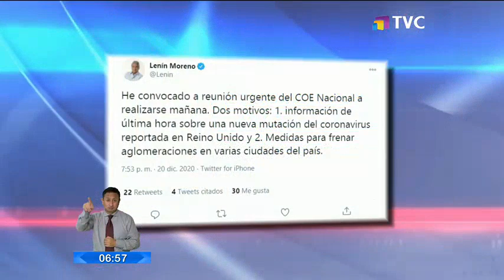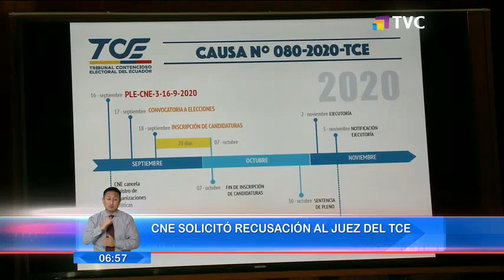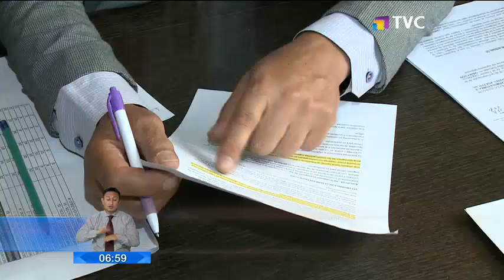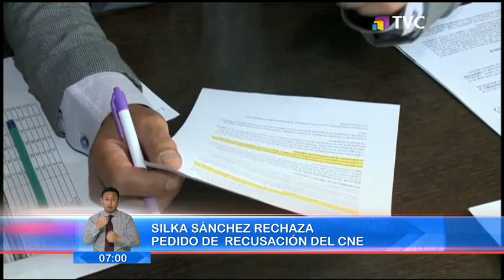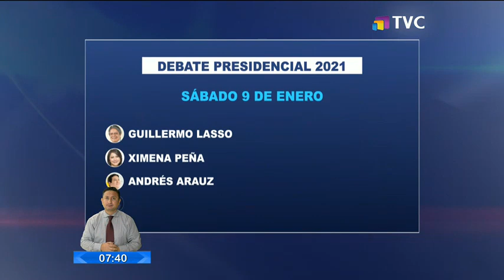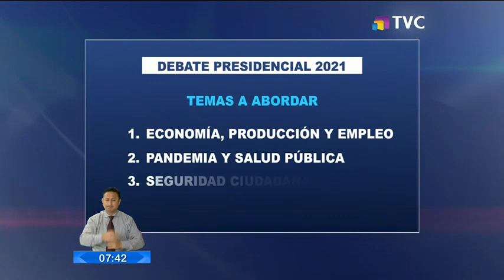El Comercio TV Primera Edición: Programa del 21 de Diciembre de 2020